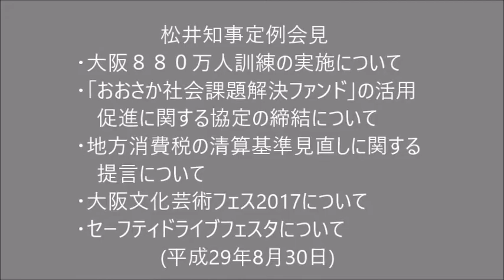松井知事定例会見 (2017.08.30)「大阪８８０万人訓練の実施について」 ほか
平成29年8月30日 松井知事定例会見
・大阪８８０万人訓練の実施について
・「おおさか社会課題解決ファンド」の活用促進に関する協定の締　結について
・地方消費税の清算基準見直しに関する提言について
・大阪文化芸術フェス2017について
・セーフティドライブフェスタについて
・質疑応答